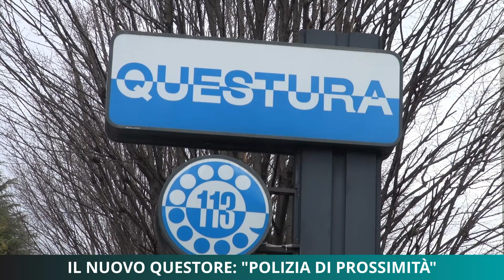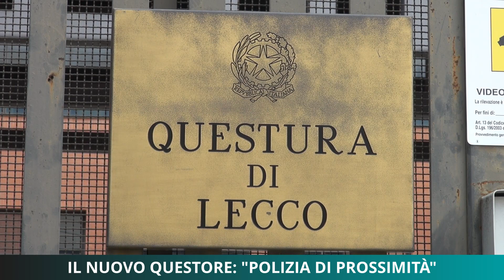Il nuovo Questore, polizia di prossimità